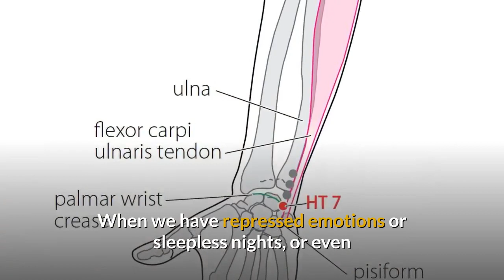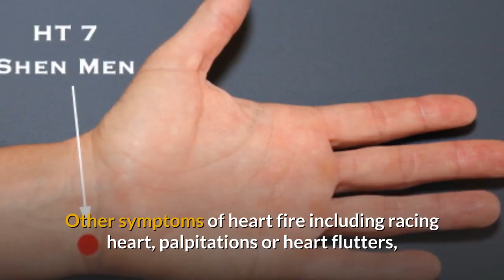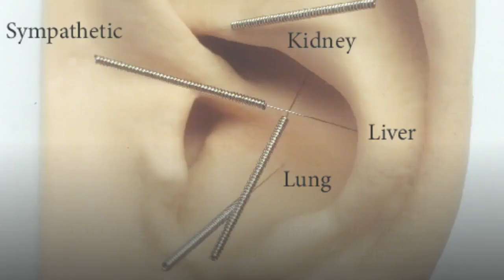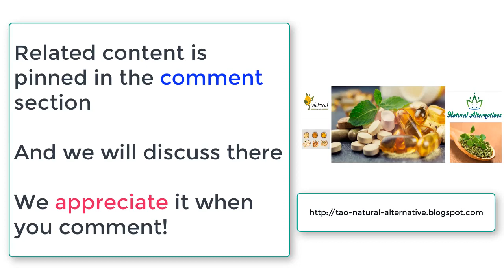Acupuncture Points For Anxiety vs. Non-hand Acupressure Solution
About the location of acupuncture points for acupuncture points for anxiety. You can apply acupuncture to these points, or apply acupressure for anxiety.

Because acupressure is a form of acupuncture, but does not use thin needles. acupressure is easier to perform than acupuncture, it is popular, and can be acupressure.

⇨ If you are looking for a non-hand acupressure solution, we recommend tools and materials to help you.

Related content:

- Acupressure Points For Anxiety - Detailed instructions -vs- TCM's Acupressure Pen Helps Relax

- Acupressure Points to Induce Labor - Full instructions - Standard acupressure points and best

- Acupressure Points For Cough combined with home remedies for cough - A complete guide